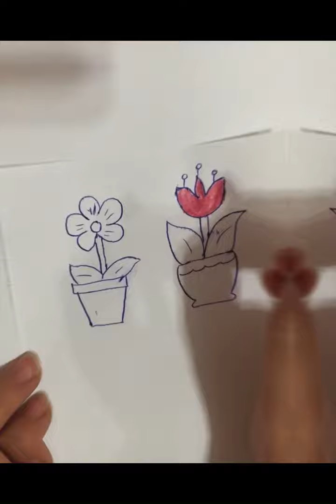How to Draw Flowers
Flowers are the most interesting for drawing. This is how to draw them and paint them with  colored pencil.